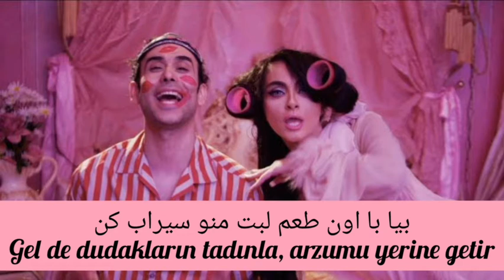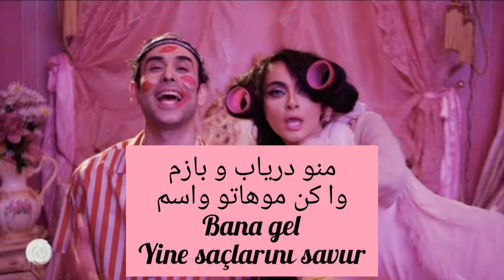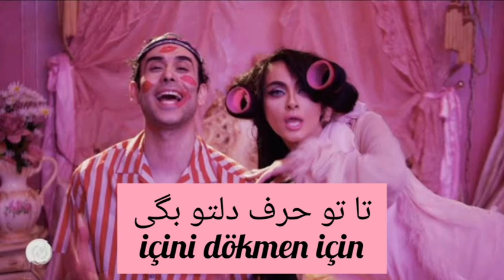Delam Ab Shod - 25band türkçe çeviri دلم آب شد